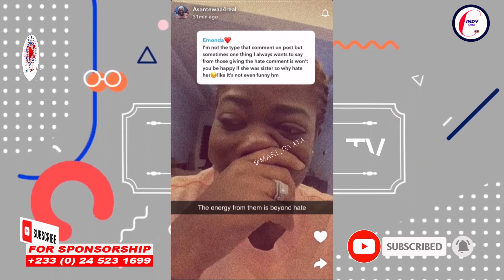THE REASON WHY ASANTEWAA TIKTOK ACOUNT WAS BANNED & U SKILLS SCAM WAHALA, DIANA ASAMOAH IN TROUBLE..